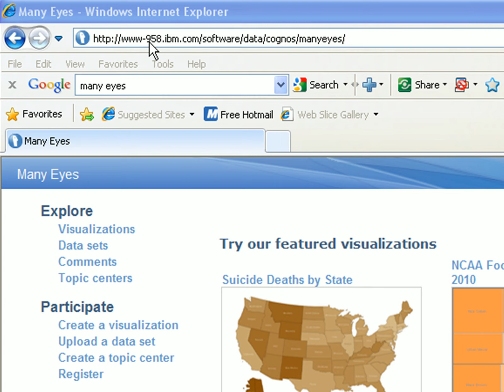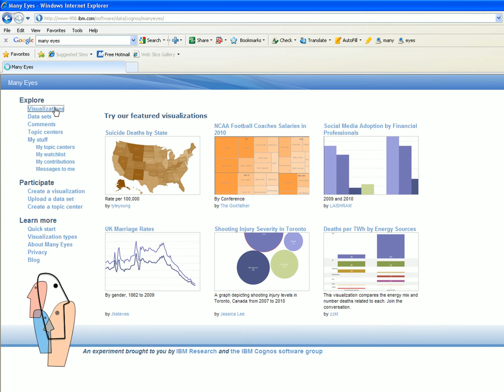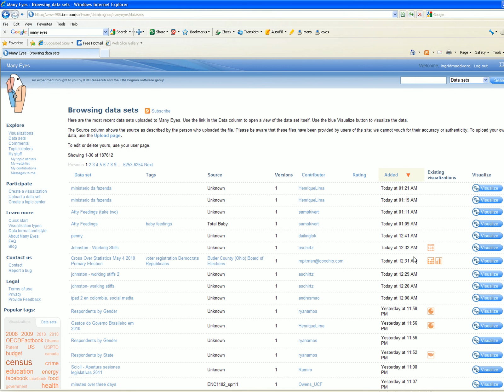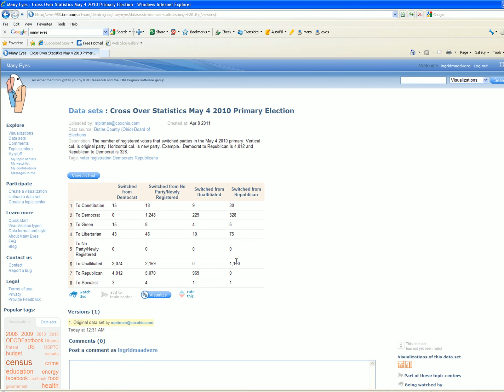Many Eyes ülevaade